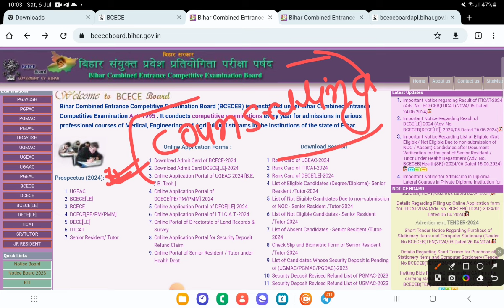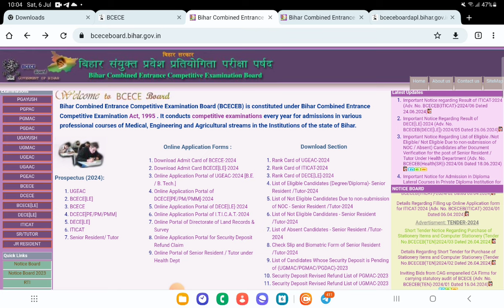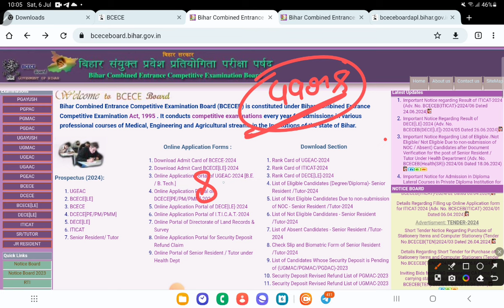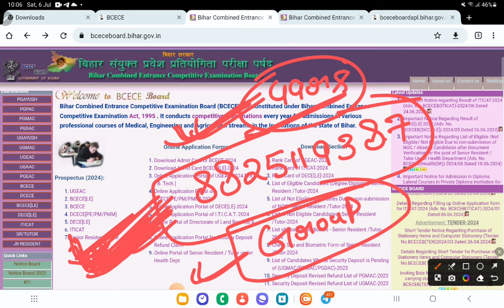बिहार आईटीआई काउंसलिंग कब से शुरू होगा? Bihar ITI 2024 Counseling kab se suru hoga?